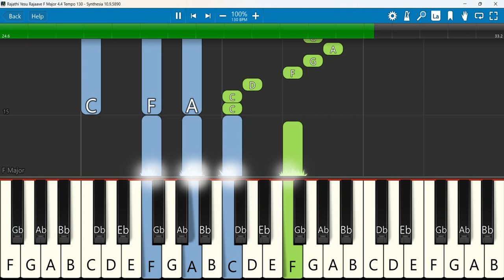Rajathi Yesu Rajaave Keyboard Notes F Major 4 4 Tempo 130 | Selvakumar | Mesiah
Rajathi Yesu Rajaave | Selvakumar | Mesia | Messiah
 Keyboard Notes